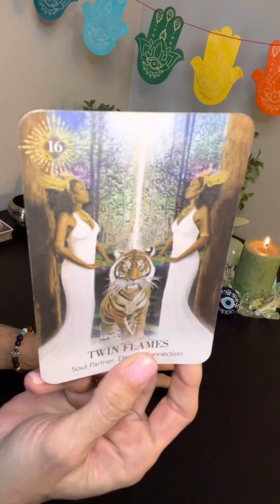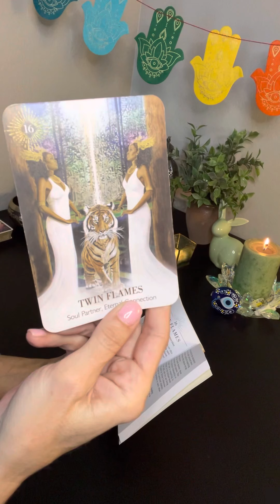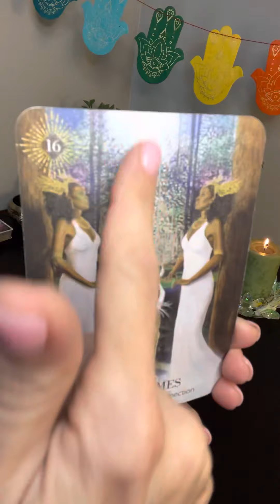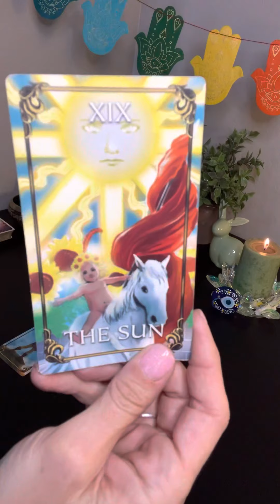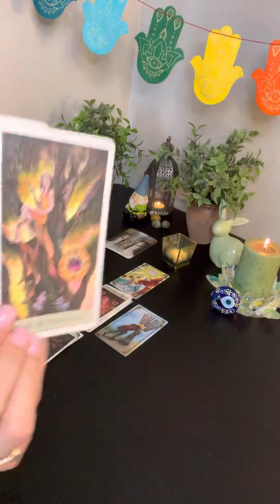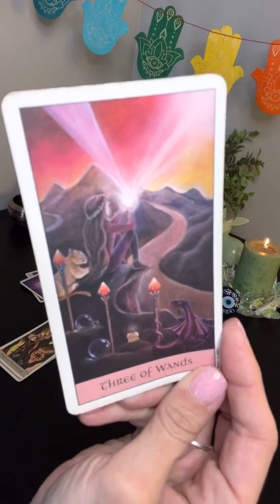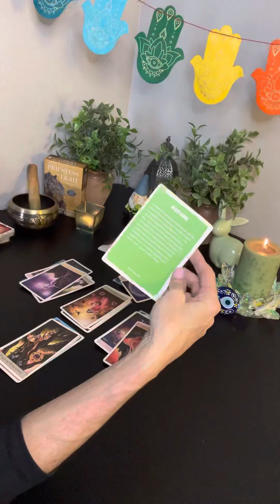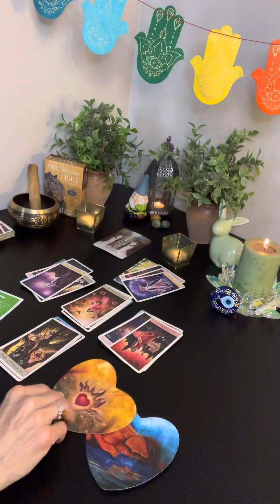🐯 Twin Flame Tiger Spirit Speaks of Following Your Passion 🔥tarot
⏳ Timeless Channeled Message

👑 Priestess of the Light Oracle
Card #16~ Twin Flames 🔥
Soul Partner, Eternal Connection

~ Priestess Melissae 🐝